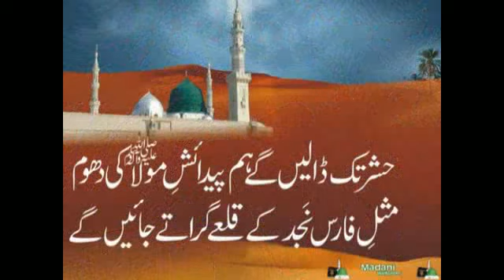Qari Rizwan Sahab Mahefil E Naat Raza Chock 3 of 17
uplouded by mohammad shahezad raza qadri muballige sunni dawate islami malegaon mahefile naat